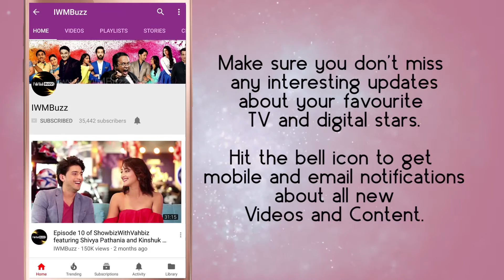IWMBuzz: Getting candid with Chetan Hansraj, Pearl V Puri and Ankit Mohan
Naagin 3 actors Chetan Hansraj, Pearl V Puri and Ankit Mohan share their working experience.